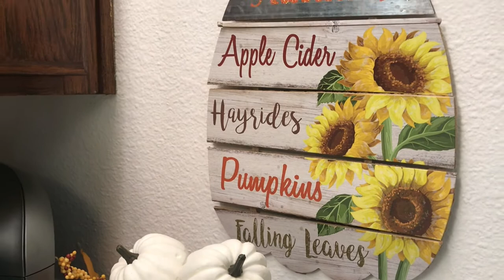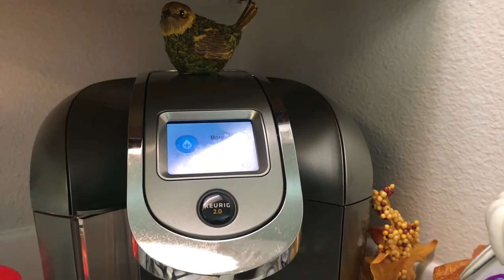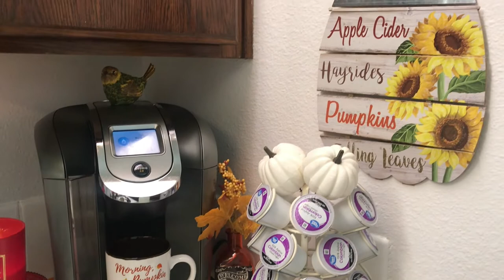THE FALL Coffee Beverage Bar Collab 2020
Hi Jazigreen's! Today I'm participating in the Fall Coffee/Beverage Bar Collab 2020. Hope you enjoy!

Send Friend Mail:
3053 Rancho Vista Bl. Suite H, #170

Thank you Kim & Kenya for hosting and co-hosting this collaboration!

Thank you family for joining in and watching today. I love you all! Stay safe and have a beautiful day and weekend!

xoxo Liz